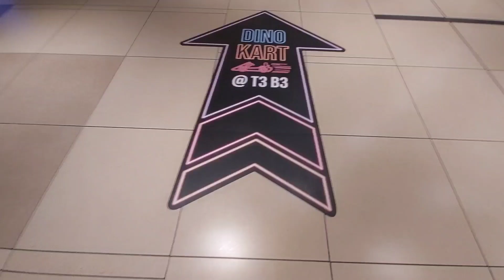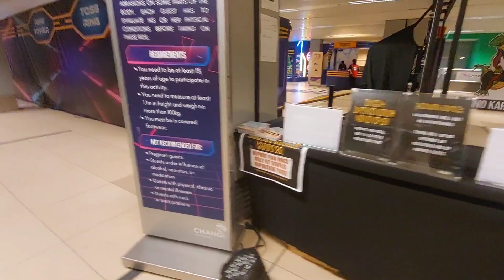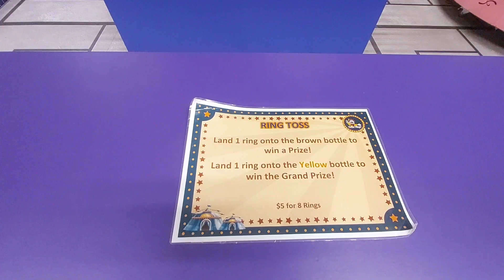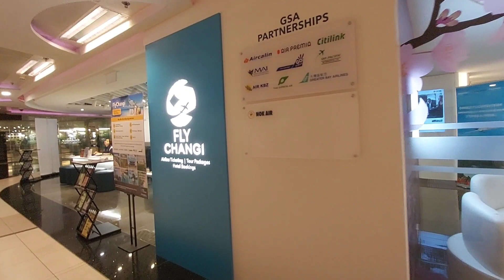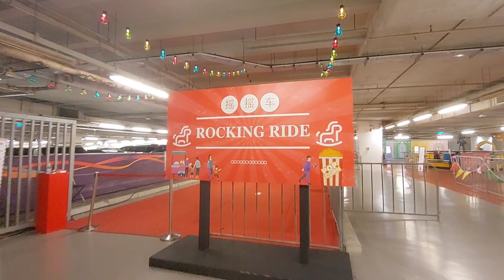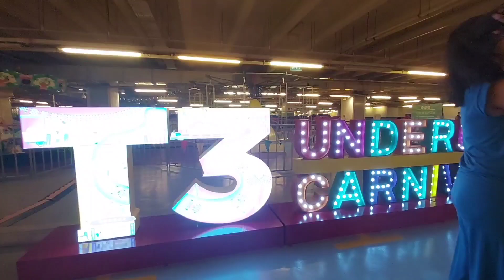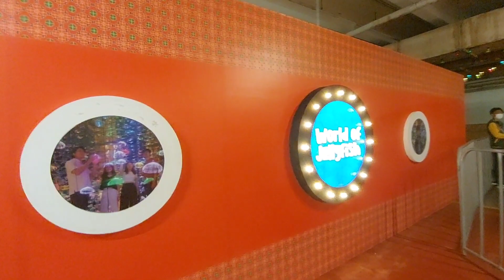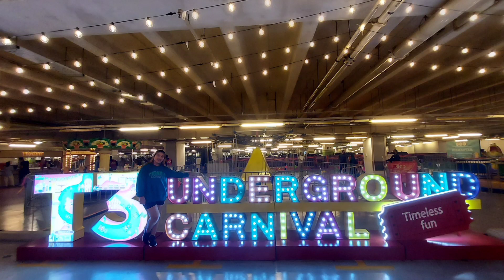T3(Terminal 3)Underground Carnival at Changi Airport